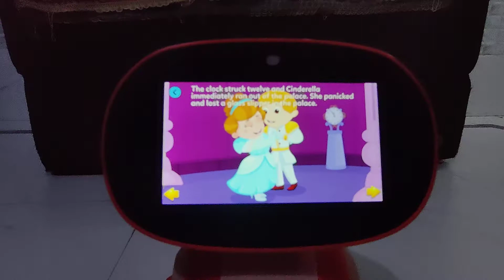cinderella story by miko the robo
a gadget for children to learn new things